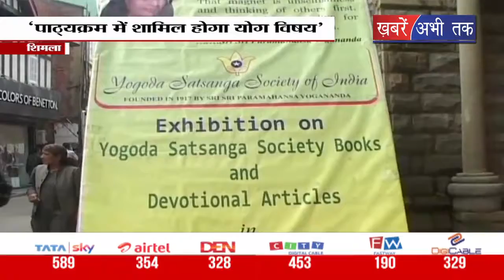शिक्षा मंत्री सुरेश भारद्वाज का बयान || Khabrain Abhi Tak Live